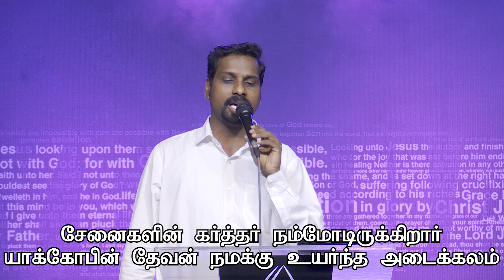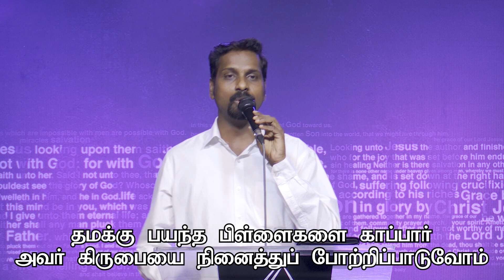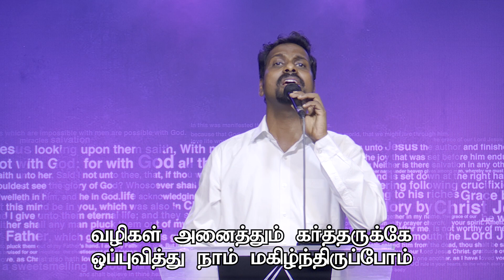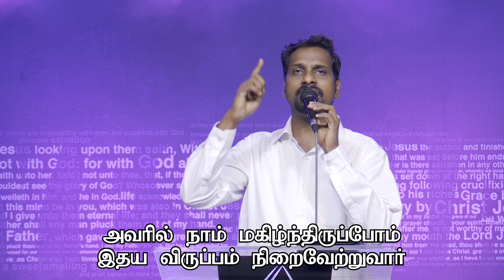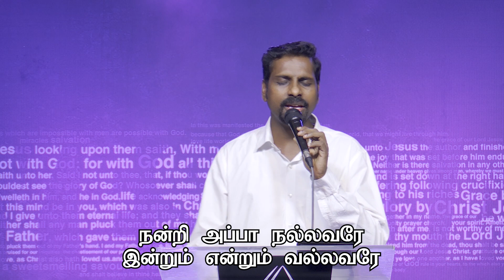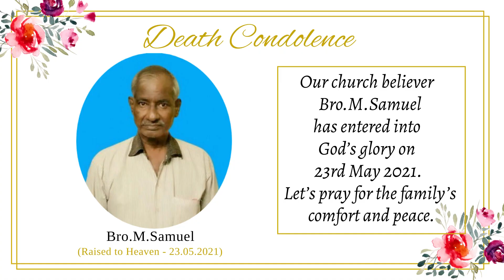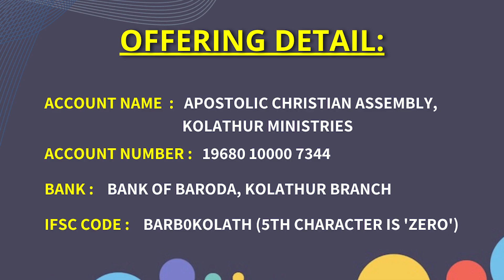🔴 Pr.K.Daniel LIVE | 5 am Service @ACA Kolathur Ministries | Sunday Morning Service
We are happy to share our church services in YouTube. We believe that the services of our church are  of a great blessing to you.

Our Bank Details:
A/C Name: APOSTOLIC CHRISTIAN ASSEMBLY, KOLATHUR MINISTRIES
A/C NO: 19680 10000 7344
Bank: Bank of Baroda
Branch: Kolathur Branch
IFSC Code: BARB0KOLATH (5th Character is 'ZERO')